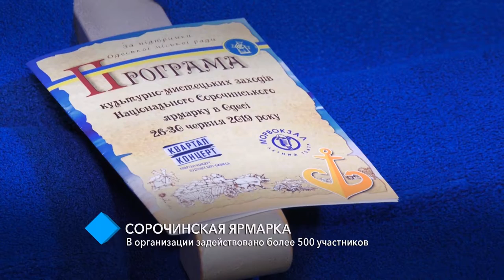В Одессе впервые пройдет Сорочинская ярмарка